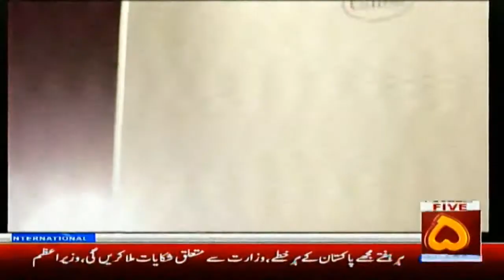Janubi punjab program 28 October 2018 Channel Five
Janubi punjab program